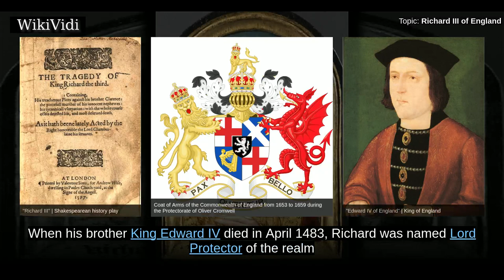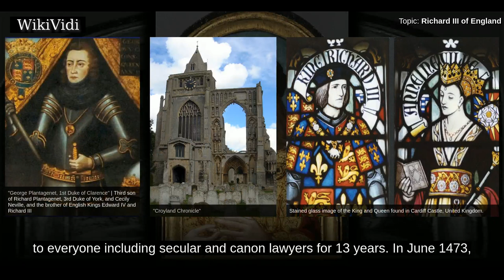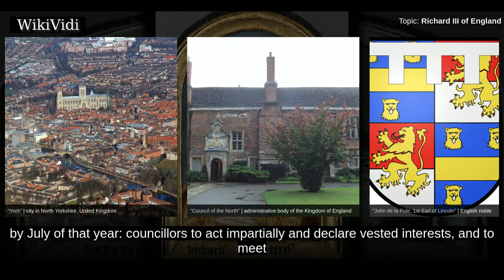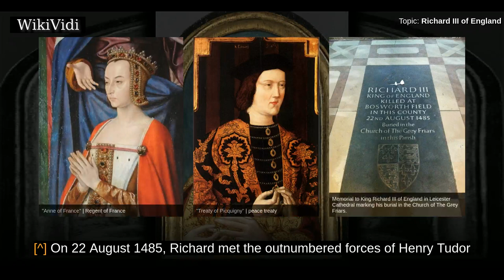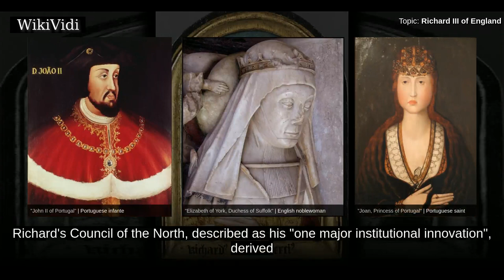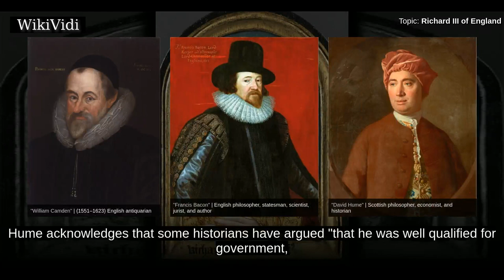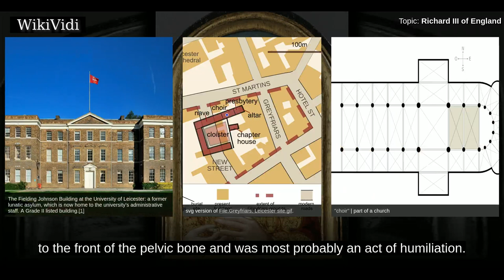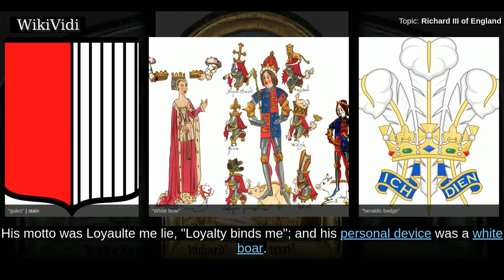RICHARD III of ENGLAND - WikiVidi Documentary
Richard III  was King of England from 1483 until his death in 1485, at the age of 32, in the Battle of Bosworth Field. He was the last king of the House of York and the last of the Plantagenet dynasty. His defeat at Bosworth Field, the last decisive battle of the Wars of the Roses, marked the end of the Middle Ages in England. He is the subject of the historical play Richard III by William Shakespeare.  When his brother King Edward IV died in April 1483, Richard was named Lord Protector of the realm for Edward's eldest son and successor, the 12-year-old Edward V. Arrangements were made for Edward's coronation on 22 June 1483; but, before the young king could be crowned, the marriage of his parents was declared bigamous and therefore invalid, making their children officially illegitimate and thus barring them from inheriting the throne. On 25 June, an assembly of Lords and commoners endorsed a declaration to this effect and proclaimed Richard the rightful king. The following day, Richar...

Shortcuts to chapters:
00:03:38: Childhood
00:08:20: Marriage and family relationships
00:13:49: Estates and titles
00:15:45: Exile and return
00:18:05: 1471 military campaign
00:19:25: 1475 invasion of France
00:20:47: Council of the North
00:22:29: War with Scotland
00:24:53: King of England
00:30:27: Rebellion of 1483
00:33:34: Death at the Battle of Bosworth Field
00:39:09: Succession
00:44:27: Legacy
00:47:16: Reputation
00:59:04: In culture
01:01:45: Discovery of remains
01:12:25: Reburial and tomb
01:15:02: Titles, styles and honours

Copyright WikiVidi.